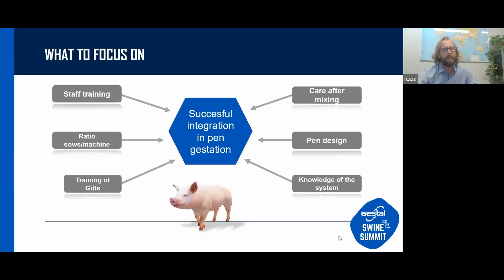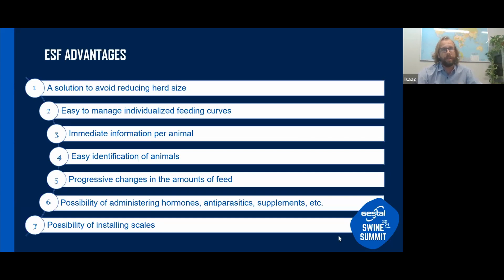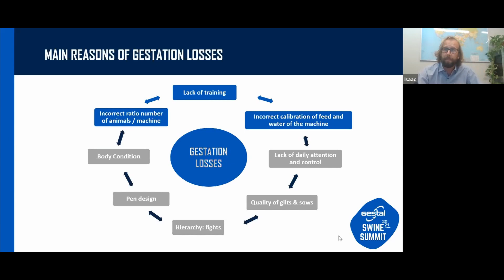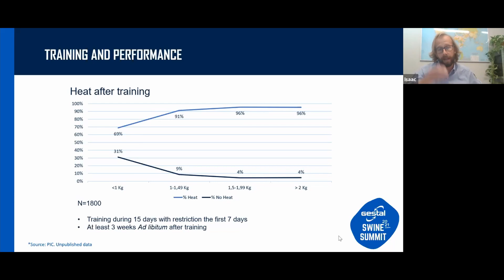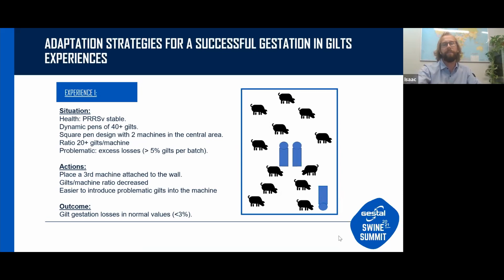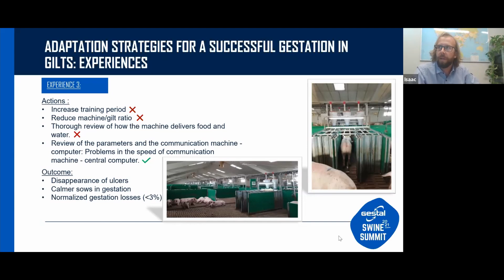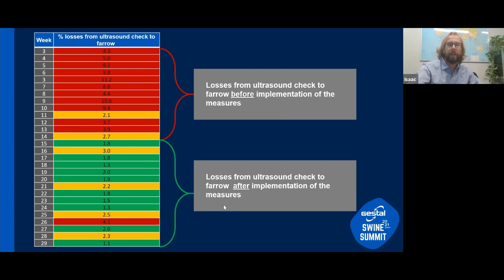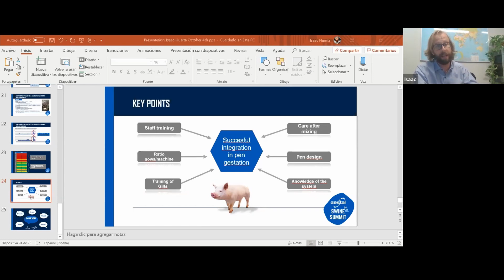Le mélange des truies en groupe - Gestal Swine Summit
La gestation des truies en groupe devient progressivement la norme dans l’industrie. Cependant, le secret pour un mélange réussi des truies en groupe demeure un mystère pour plusieurs. Cette conférence du Dr Isaac Huerta mettra en avant plan différentes possibilités de mélange de groupe ainsi que leurs avantages et inconvénients.

À propos de Jyga Technologies
Jyga Technologies est le manufacturier des systèmes d’alimentation Gestal et des équipements Robust. Étant des propriétaires-producteurs, les produits de Jyga Technologies sont faits pour répondre aux besoins réels des producteurs de porcs en plus de durer dans le temps. Avec le meilleur service dans l’industrie, l’entreprise familiale de 3e génération compte des clients satisfaits dans plus de 34 pays autour du monde.